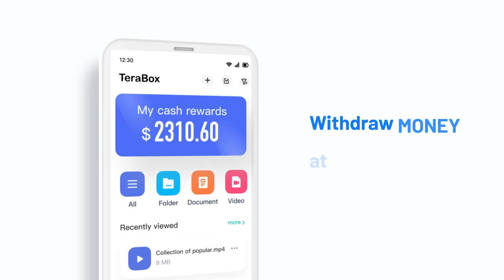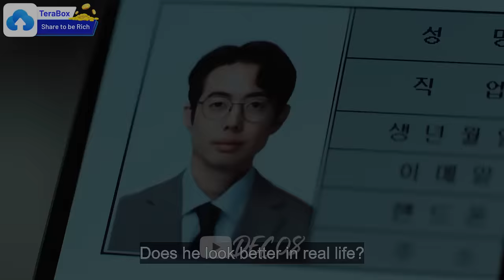When a demon loses his power and falls in love with a human | Do Hee & Gu Won Story |My Demon EP 1-8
DRAMA TITLE: My Demon EP 1 to 8 [NETFLIX KOREAN DRAMA]
MUSIC
0:00 SKIP THIS AD for 15 seconds
0:15 [OST] NewJeans - Our Night is More Beautiful Than Your Day
3:25 [OST] WINTER (aespa) - With You
9:00 [OST] Even if we disappear - DAWN